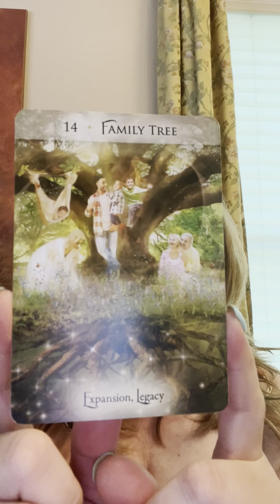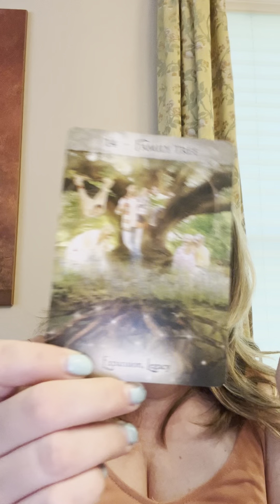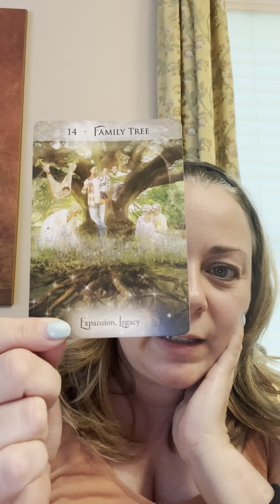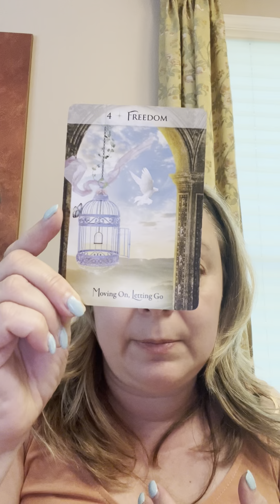Weekly Angel Card Reading 6/26/2022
Family, feelings and freedom !